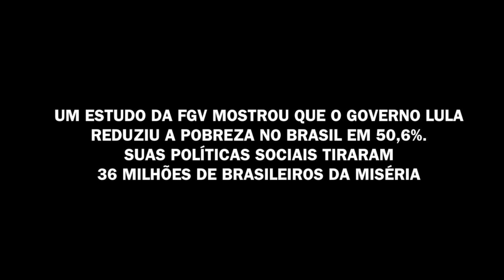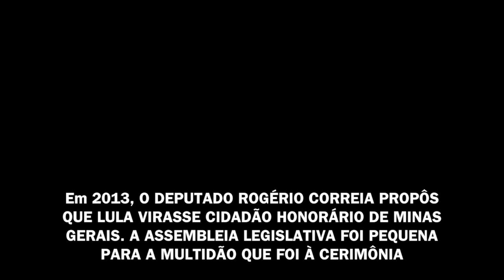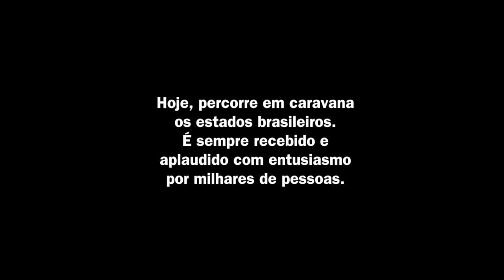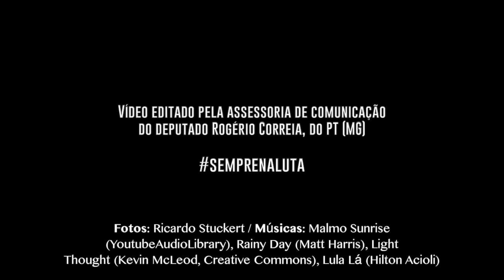Por que a caravana de Lula emociona tantos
A caravana que o presidente mais popular da história brasileira faz pelos estados do Nordeste emociona. Como emocionam os registros dela feitos pelo fotógrafo Ricardo Stuckert.

Confira a nossa homenagem a Lula, o brasileiro que deixou a presidência do Brasil com aprovação de 87% dos brasileiros.

No fim do vídeo de 3 minutos e meio, uma mensagem de otimismo (e bola de cristal nossa!).